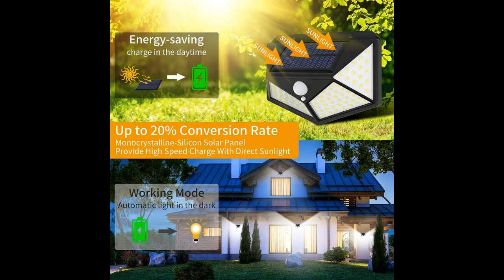Top 5 Useful Bulb Gadgets | Cool Bulb Gadgets for Daily Use | Technology in Tamil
1.100 led garden bulb

2.Bluetooth Speaker With Led Lamp

4.Thumb tip magic

5.Mushroom light

Time Stamp

00:00 Introduction
00:21 100 led garden bulb
02:11 Bluetooth Speaker With Led Lamp
03:22 Halonix
04:15 Thumb tip magic
05:11 Mushroom Light

1.100 led garden bulb

[4 SIDES OF SUPER BRIGHT LIGHT] With upgraded solar panel & LED bulbs in four sides, this solar light is designed as the 4th generation, which is more energy-saving and provides more powerful illumination for a wider area in it gets solar power
[THREE ADJUSTABLE MODE] Equipped with a strong PIR motion sensor, Hardoll 4-side Solar Light works in 3 different modes to cope with different usage scenarios. This adjustable feature perfectly fit for Home, garden, front door, back yard, garage, driveway, deck, pathway, porch and so on
[BUILT-IN BATTERY] With a 2200mAh built-in battery, it’s solar charging, rechargeable and replaceable
[DURABLE & WATERPROOF] Made of high-strength PC & ABS material, it is heat-resistant and waterproof. No need to worry about being damaged by the terrible weather. Longer life span and more durable for outdoor lighting
[EASY DIY INSTALLATION] No wires or adapters required. Just simply screw it onto the surface (Screws included)

2.Devcool LED Touch Lamp Bluetooth Speaker, Wireless HiFi Speaker Light, USB Rechargeable Portable with TWS

Warm Light & Colorful Change Modes: Warm white light with 3 levels brightness, tap on the sensor ring will change the brightness or turn off the light. Touch the speaker mode for two seconds will switch to color light mode and 7 colors change, dynamic Light Mode will depend on the volume of music.
Utility Bluetooth Speaker: Best wireless led portable speaker for audio book and music, USB rechargeable table lamp for romantic mood or coffee time, easy control touch lamp with metal handle perfect for bedroom or outdoor, sleeping-aid nightlight for kids and night light for camping.

3.Halonix

The Halonix prime prizm smart 12-Watt LED bulb with Wi-Fi (2.4 GHz) connectivity lets you control every aspect from your smart phone or tablet. Adjust the lighting as you want to set the right mood and atmosphere. Set your lighting no matter where you are in the world, as long as you are connected to the internet. Change the shade to a million colours and choose the tone to match your mood from the colour palette.

Halonix Prime Prizm Smart Rectangle Base LED Bulb

Smart Remote Control
This smart LED can connect to Wi-Fi. It lets you control its versatile functions from a smart phone or tablet. With this Halonix LED you don’t have to worry about forgetting to switch off the lights as you can do that from anyplace with internet connectivity. You can turn on the lights even before you step into the house as well.

With the Halonix smart LED you can light up any room with millions of shades to choose from the colour palette. Choose the brightest colour while studying or a soft warm shade when you enjoy a cup of coffee. You can choose a random colour while you party at your home.

Control the lighting at your fingertips; just download the Halonix Wi-Fi app from play store or apple store.

Control with a Virtual Assistant
You can also control this smart LED by voice with a virtual assistant such as Alexa or Google assistant. Just name the bulbs differently and command the virtual assistant to change the colour or power a particular light on or off. Just group a bunch of Halonix small LED and control all of them with a single command to save time and effort.

4.Thumb tip magic : hetkrishi natural rubber thumb tip magic light (red) - set of 2- Multi color

5.KushahuColor Changing LED Mushroom Night Light (White)

this LED lamp is ideal for soft night light, lamps and has a in built automated sensor

1.Artificial Mashroom With Green Leaves. 2.Automated Sensor For Daylight Off ,Nighttime On. 3.Two Mashrooms Are Lighting In Warm White. 4.One Mashroom Will Change In Multi Color 5.When Darkness Will Increase The Brightness Of Mashroom Will Increase.

the product owner. This is not a promotional video, we provide informative content about gadgets that makes your life easier.